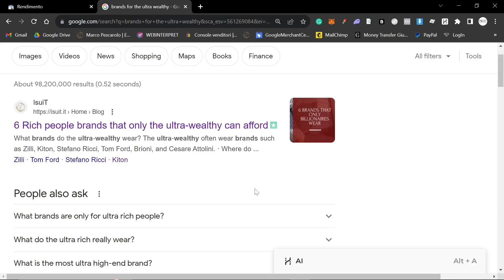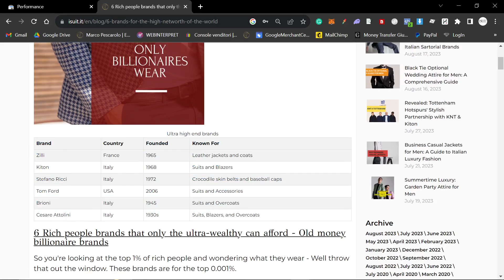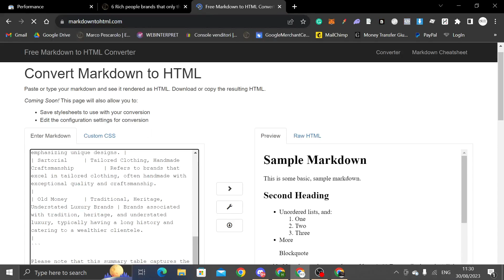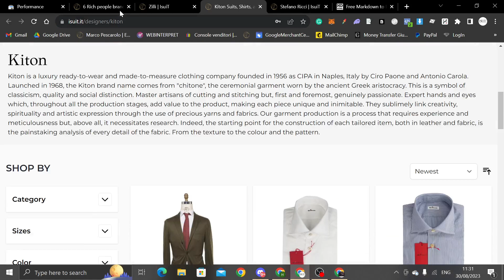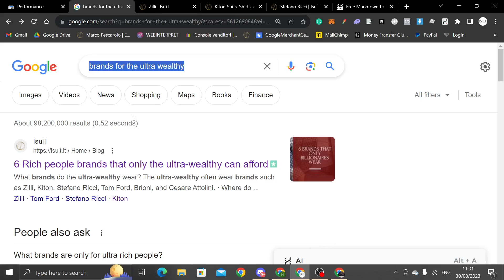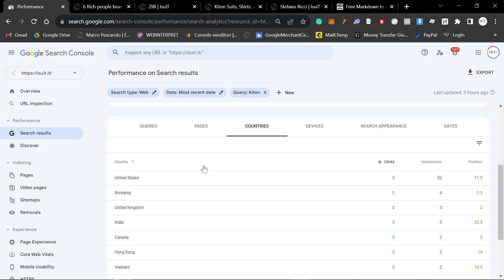This ChatGPT SEO Trick Will Dominate Google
This is a quick and simple video showing you a very quick change you can make to update old blog content and help it spread topical authority across your website.

Basically, we are going to add a table with links to an article, and get those links onto the front page of Google, thus improving our overall position on these keywords

This is a great technique also for increasing user signals, and keeping people on the page longer, by summarzing all of the information on the page in a quick and simple to read, mobile friendly format.

This quick and simple ChatGPT SEO Hack can easily lead to more impressions on your website, and a steady growth of your money pages.